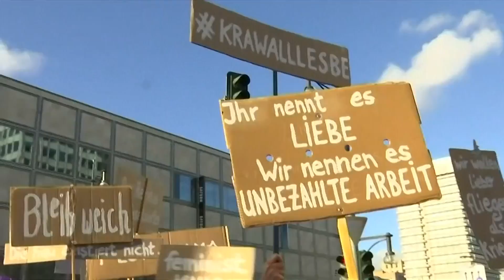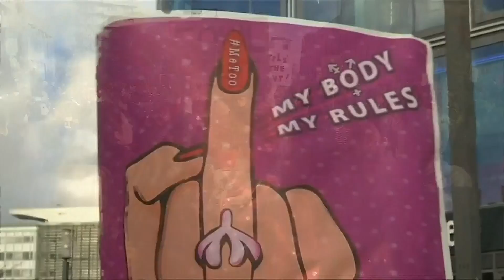Tausende demonstrieren für Frauenrechte am Weltfrauentag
Mehrere Tausend Menschen haben in Berlin an einer Demonstration anlässlich des Internationalen Frauentags teilgenommen. In Berlin war der Internationale Frauentag erstmals ein Feiertag. Einig war man sich darin, dass sich noch viel tun müsse, bis eine wirkliche Gleichstellung erreicht sei.